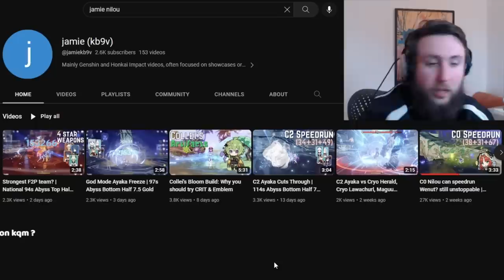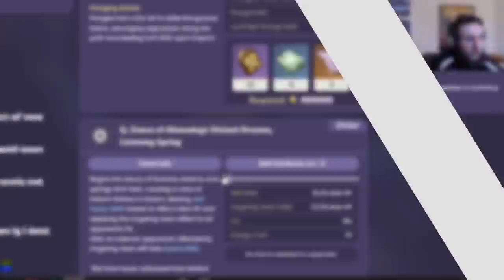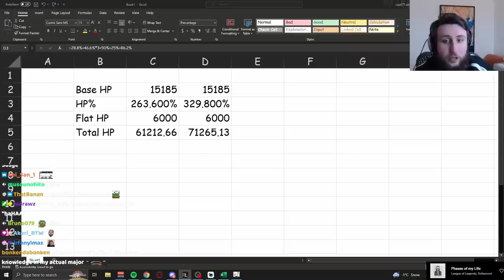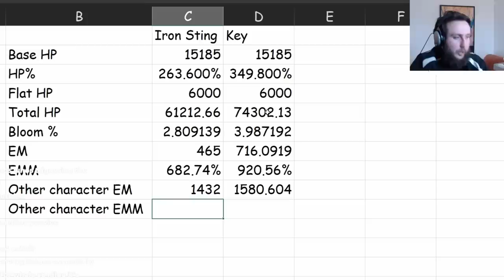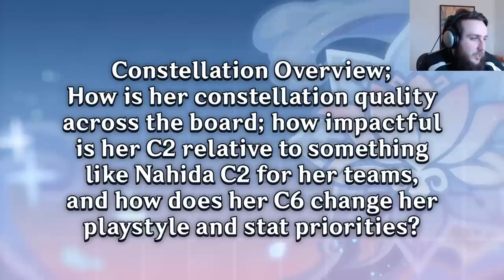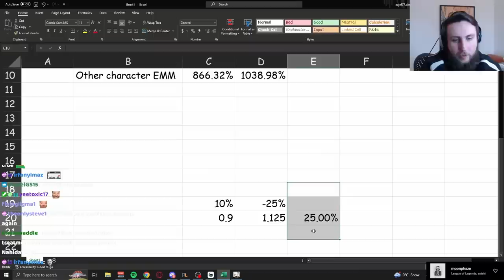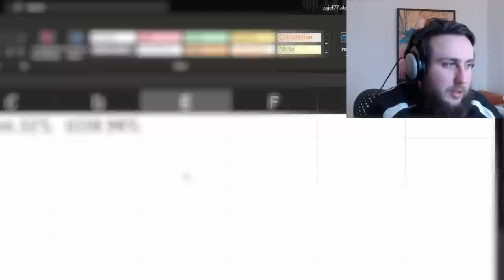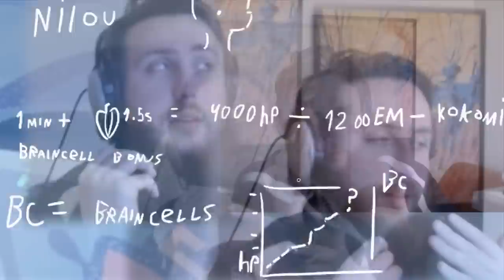How Much Better Is She Now? | Ask Zajef Nilou Edition - Genshin Impact 3.6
- HOYO-MiX

Timestamps:
0:00 Intro
1:25 Place in the Meta and Pull value
10:35 Clarifying why I dislike her kit design
13:38 Are her talents worth leveling?
14:39 Nilou E stance mechanics
15:46 Artifact set overview
18:17 Besides HP and Lv90, what's the best way to increase her team DPS?
19:12 Weapon overview, How much better is Key?
22:00 How good is Key as a pull?
22:43 Constellation overview
25:06 C2 or Key, Nahida C2 or Key?
25:36 Team overview
28:11 Is it possible to calc how many Blooms Nilou generates?
30:08 Which are Nilou's best Dendro options other than Nahida?
30:46 Is Kaveh budget Nilou? (clueless)
31:00 What is Toaster Bath?
31:24 How many brain cells does Nilou have?
31:39 Outro and Voicelines